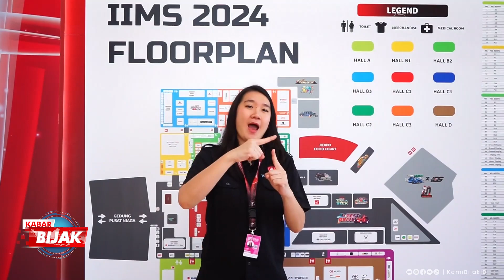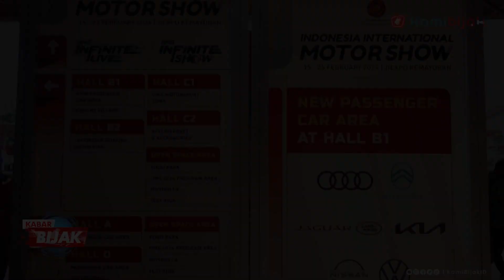IIMS 2024 Kembali Hadir, Pengunjung Disabilitas Begitu Antusias!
KamiBijak.com, Infosiana -  Indonesia International Motor Show JIExpo Kemayoran 2024, kembali hadir dan memberikan program khusus untuk teman Disabilitas mulai dari 19-21 Februari. Program yang bertajuk “IIMS Special Guest Experience” ini didedikasikan untuk disabilitas agar dapat ikut merasakan pengalaman menarik ketika mengunjungi pameran otomotif terbesar di tanah air. Program ini mendapat respon hangat dari para pengunjung disabilitas.

Wani, seorang Tuli ibu rumah tangga yang merupakan salah satu pengunjung yang hadir dan merasakan acara memberikan respon untuk IIMS. “Terima kasih kepada IIMS sudah memberikan kesempatan  di pameran ini, saya mendapatkan ilmu lewat pameran ini, saya juga sempat untuk mencoba Mobil dari Angkatan Darat, dan mendapat beberapa cindera mata dari pameran ini, semoga pameran ini sukses selalu dan terimakasih sudah memberikan kesempatan untuk penyandang disabilitas”.

Anggota lainnya dari Yayasan Disabilitas Indonesia, Ibu Ratini, mengapresiasi acara pameran IIMS di JIExpo Kemayoran. “Untuk acara IIMS tahun ini saya datang bersama teman disabilitas lainnya, terima kasih pihak IIMS karena pameran ini kami tahu tentang otomotif dan juga mobil keluaran terbaru. Di antara kami ada yang disabilitas netra, tapi kami tetap bisa merasakan dengan menyentuh dan meraba”.

Disabilitas Fisik asal Cipinang, Jakarta Timur, Alan Saur Panggabean yang juga merupakan anggota dari Komunitas Yayasan Sinergi Disabilitas Indonesia (YaSDI). Bagi Alan ini adalah kali pertamanya ia datang mengunjungi pameran IIMS. “Ini pertama kali saya ke IIMS, saya merasa sangat puas, bertemu teman disabilitas lain dan melihat kecanggihan otomotif. Saya harap IIMS terus mengalami kemajuan, dan selalu berikan yang terbaik terutama untuk kami para Disabilitas”.

Diketahui IIMS juga memberikan layanan lainnya bagi penyandang disabilitas, seperti memberi layanan kursi roda gratis tentunya dengan aksesibilitas yang memadai. IIMS mengalami perubahan yang kian membaik dan kian megah bukan hanya dari dunia otomotif saja, IIMS juga memberikan hiburan seperti musik, pertunjukan, dan lainnya. IIMS kali ini dirasa semakin dekat dengan Disabilitas. (Faridz/MG)

Sumber: Liputan KamiBijak